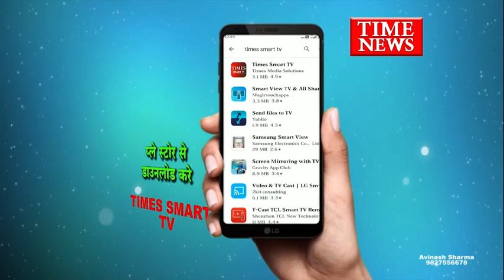बालश्रम मुक्त अभियान के तहत सिटी कोतवाली से एक जागरूकता रैली का शुभारंभ